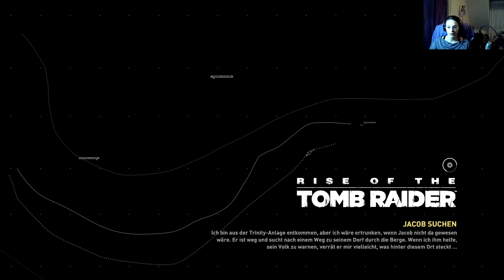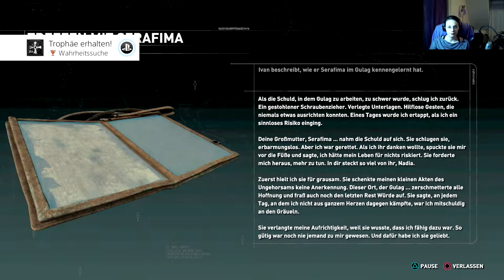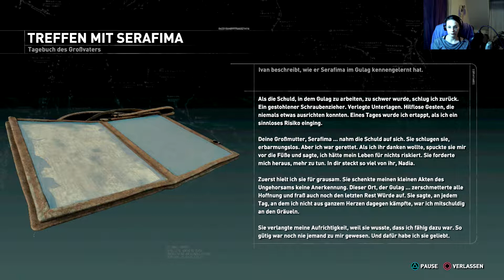Rise of the Tomb Raider ➴Teil 18 ➴ Drogenfrei [Let’s Play|Deutsch]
Unterstützt die Entwickler und kauft das Original. Verwendet ihr dazu diesen Link, unterstützt ihr zusätzlich auch mich
Danke!

Bock auf Insta Bilder?